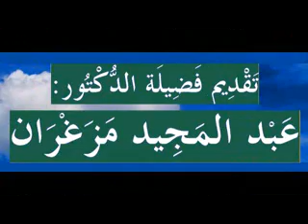قصة عبد الله بن عمر والعبد الراعي الدروس بالامازيغية للدكتور عبد المجيد مزغران